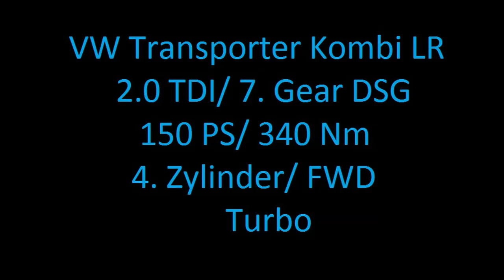Volkswagen Transporter Kombi LR 2.0 TDI 150 PS FWD 7. gear automatic acceleration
Volkswagen Transporter Kombi LR 2.0 TDI 150 PS/ 340 Nm mit 7.Gang DSG